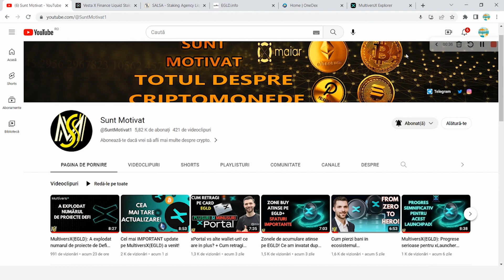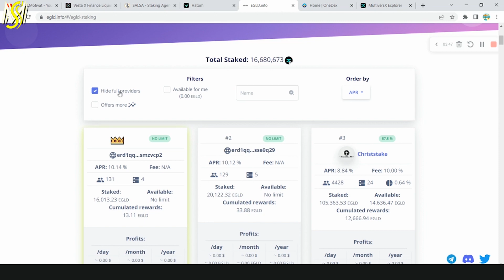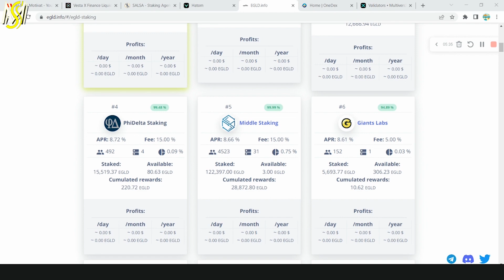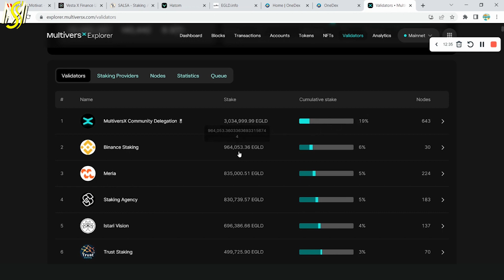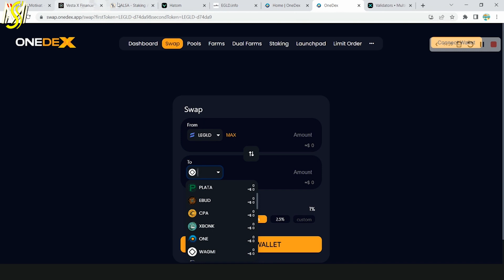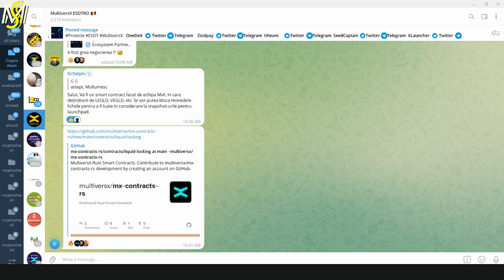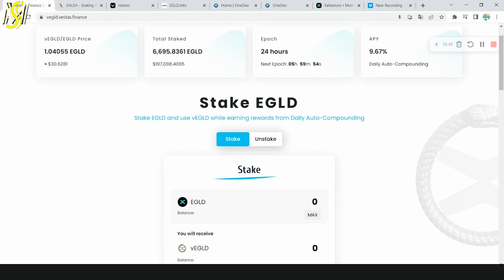EGLD Staking pe MultiversX la un alt nivel si cu mai multa flexibilitate!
Salut! In videoclip-ul acesta vreau sa-ti prezint un nou tip de staking disponibil in ecosistemul MultiversX prin care o sa obti un randament mai mare cu acelasi risc, dar cu beneficii extra. O sa-ti prezint tot ce trebuie sa stii pentru  acest tip de staking, avantaje si dezavantaje.